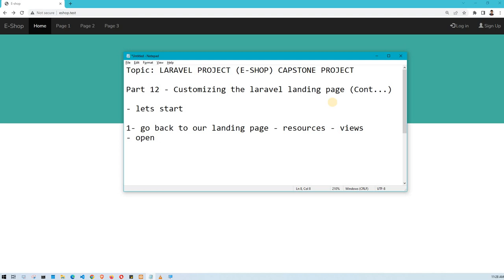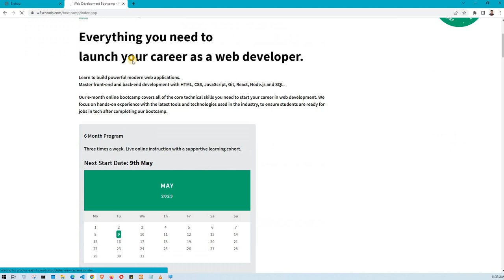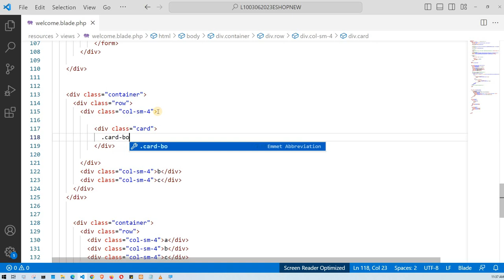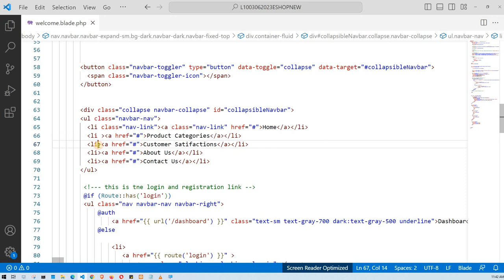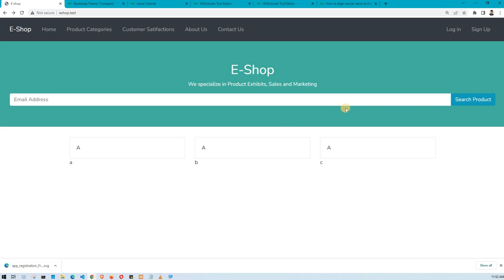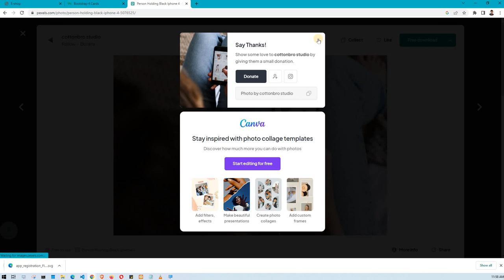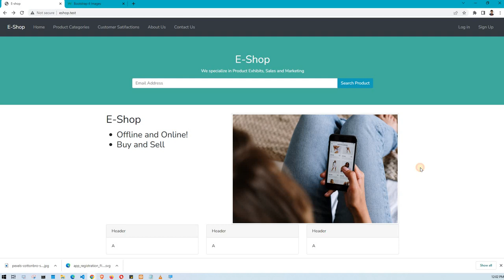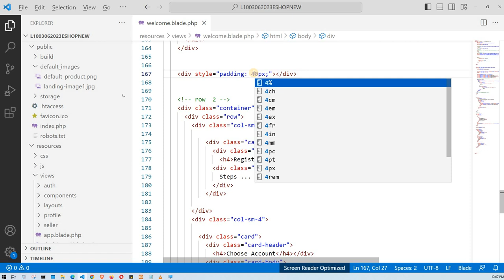Part 12 - Customizing the laravel landing page (Cont...)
Topic: LARAVEL PROJECT (E-SHOP) CAPSTONE PROJECT

- lets start

1- go back to our landing page - resources - views
- open welcome.blade.php

- lets add some menus related to our website/ project

2 - lets add some columns for our content layout

- some of the bootstrap class names are not working due to we are currently working with bootstrap 3

- lest use bootstrap 5